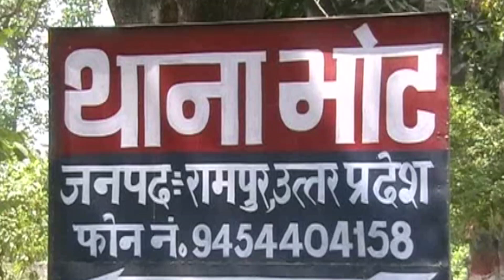बंदूक के बल पर महिला के साथ गैंगरेप, आरोपियों की तलाश में जुटी पुलिस